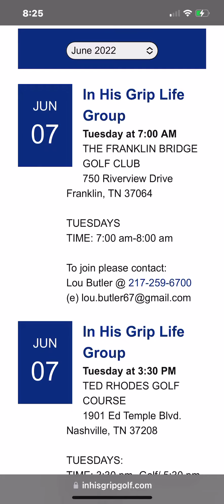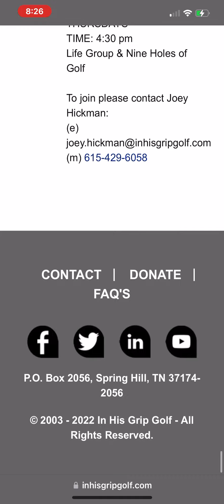ONE of the Success Factors for In His Grip Golf is Consistency...Life Groups Meet "Same Time/place".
We have found with men, that hosting any type of group, especially our In His Grip Life Groups, we must meet at the same time, same place, same day of the week.  Men do NOT do well with moving targets.